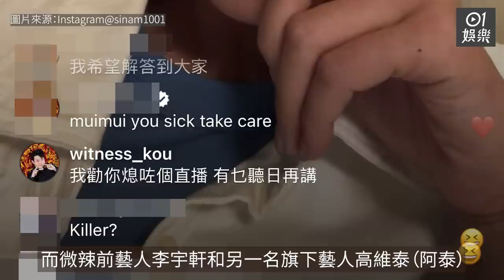微辣前經理人阿晶離世 思男開直播否認欺凌：唔知點解話我厚面皮｜01娛樂｜微辣Manner｜阿晶｜葉思男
微辣前經理人阿晶（Jane）日前傳出死訊，微辣亦發聲明表示：「本公司於今日傍晚得知前員工不幸離世，本公司對此深感哀慟及遺憾，並向其家屬致以深切慰問。」直接承認了Jane已經離世。

微辣一眾的藝人亦有在社交平台發文表示婉惜，網上亦有不少的流言，指Jane被迫害，矛頭直指是「微辣」。而微辣藝人葉思男大約凌晨12點便開啟了直播，直播中她亦有解釋Jane離職時微辣眾人以哭喊圖像揶揄Jane並不是欺凌：「我同家姐都唔知佢因為呢個filter唔開心，佢無講過，我哋又唔知。」

因為有不少人湧入她的直播留言指控微辣的種種不是，所有之後她在直播中講到：「我都唔知點解你哋話我厚面皮！」而微辣前藝人李宇軒亦有留言叫思男先關直播，因微辣已經出了聲明。

求助網站和熱線：
【即學2分鐘靜觀呼吸放鬆法】踢走沮喪、憤怒、焦慮
香港撒瑪利亞防止自殺會熱線：23892222
醫院管理局精神健康專線：24667350
東華三院芷若園熱線︰18281
撒瑪利亞會熱線︰28960000
社會福利署熱線︰23432255
生命熱線：23820000
利民會《即時通》：35122626
明愛向晴熱線﹕18288